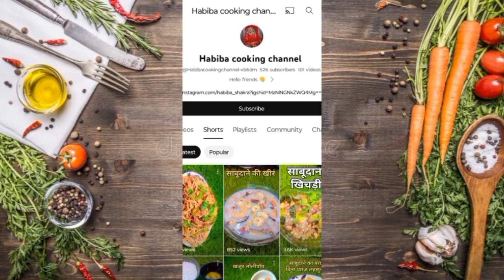गुड़ की खीर बनाने का सबसे आसान तरीका👍l Gud ki Kheer🍮 l Jaggery Pudding#viral#ytvideo#gudkheer#HCC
About this video:

In this video I made makhana kheer recipe

Ingredients 👇👇👇👇

चावल 1 कटोरी
दूध  1/2 लीटर
मेवा अपने पसंद से
घी 2 चम्मच
गुड़ 1 कटोरी

topic cover:

gud ki kheer
gud ki kheer recipe
gud ki kheer kaise banate hain
gud ki kheer banane ka tarika
gud ki kheer banane ki recipe
gud ki kheer kaise banti hai
gud aur chawal ki kheer
dudh aur gud ki kheer
chawal aur gud ki kheer
gud ki kheer kaise banaen
gur ki kheer bengali recipe
gur ki kheer bihari style
gur ki kheer banane ki vidhi
gur ki kheer kaise banaya jata hai
gud ki kheer kaise banaye
gud chawal ki kheer
gur wale chawal ki kheer
gud waley chawal ki kheer
gur ki kheer recipe
gur ki kheer ke fayde
gur ki kheer
gud ki kheer gud ki kheer
gud ki kheer kaise banta hai
how to make gud ki kheer
gur ki kheer recipe in hindi
chawal ki gud ki kheer
good ki kheer
gud me ki kheer kaise banaye
gud aur chawal ki kheer recipe
gud wali kheer ki recipe